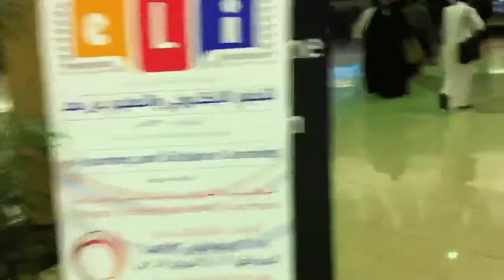ELI Conference 2011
2nd international conference on e-learning and distance learning in Riyad (Saudi Arabia) 21-24 Feb. 2011